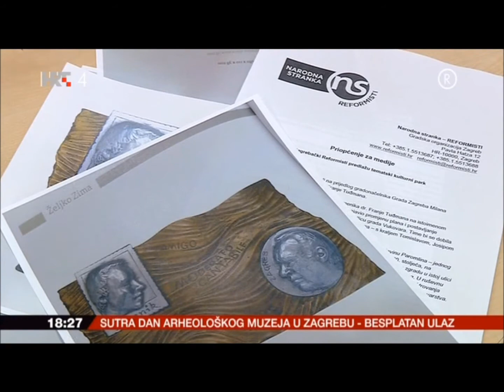Zagrebački Reformisti o postavljanju spomenika kulturnim velikanima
Zagrebački Reformisti predlažu postavljanje spomenika kulturnim velikanima na glavnoj šetnici zagrebačkog Trga dr. Franje Tuđmana.